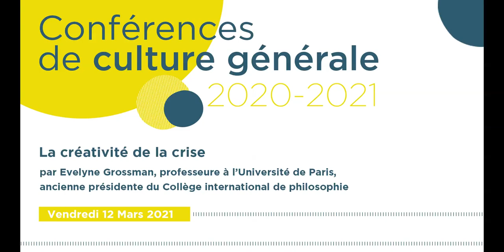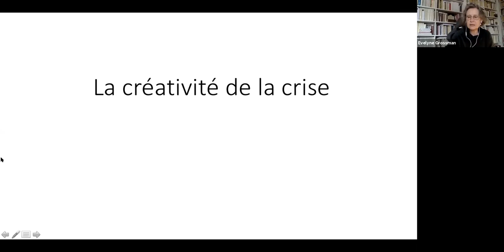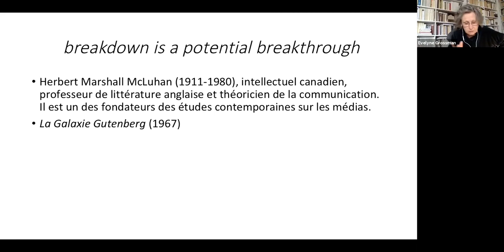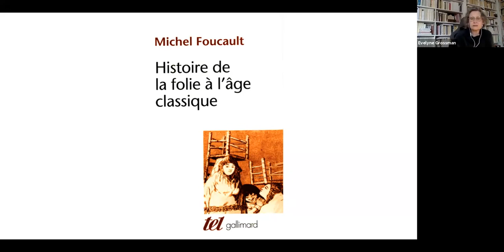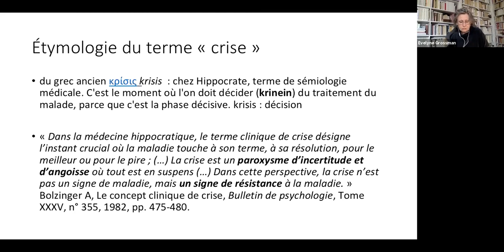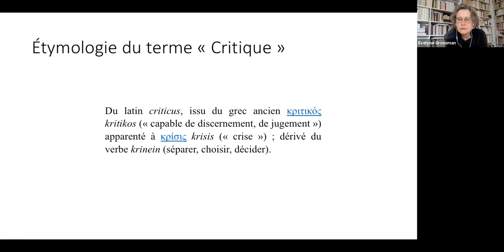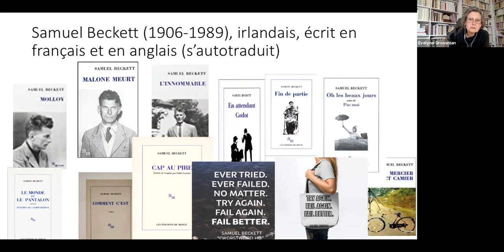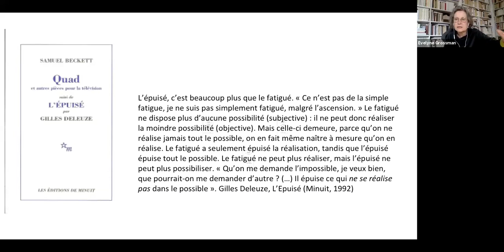La créativité de la crise par Évelyne Grossman, professeure de littérature à l'Université de Paris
Dans son ouvrage paru aux Éditions de minuit en 2020, Évelyne Grossman revient sur la créativité comme processus.
"On affirme parfois que les crises génèrent des forces créatrices. Idée à méditer, au-delà des banales affirmations publicitaires ou entrepreneuriales sur le caractère fécond des crises (politiques, sociales, économiques ou personnelles). C’est le versant psychique, littéraire et philosophique de la notion de crise qui est ici exploré dans son rapport à la création. Crise de la créativité : silence, retirement, stérilité. Tout un chacun connaît ces périodes de vide, de blocage dépressif. La créativité de la crise en est-elle le simple renversement ?
Comme le surent Deleuze ou Beckett, Nietzsche ou Foucault, mais aussi nombre d’artistes et créateurs modernes, il n’est pas facile d’endurer l’instabilité qu’exige toute création, les forces d’égarement qu’elle déchaîne, tout comme son indéniable jouissance. La création est sans doute un apprentissage de l’insécurité".
Professeure à l’Université de Paris, ancienne présidente du Collège international de philosophie, éditrice chez Gallimard des œuvres d’Antonin Artaud, Évelyne Grossman est spécialiste de théorie littéraire. Elle inscrit ses travaux au croisement de la littérature, de la philosophie et de la psychanalyse.